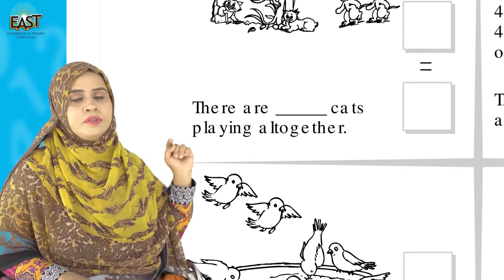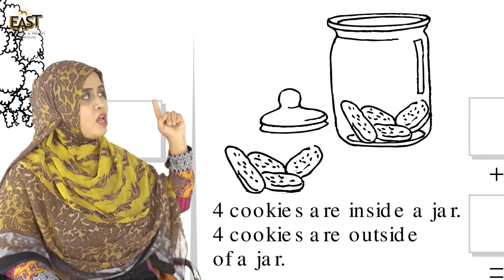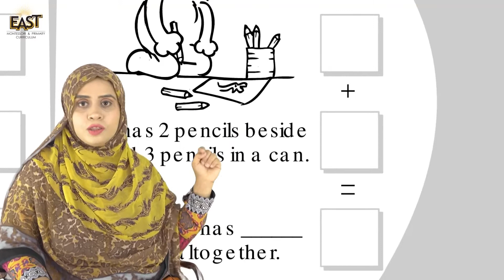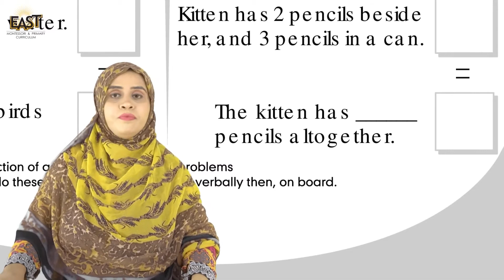Pre Year 3 School Day 121 Math Day 121